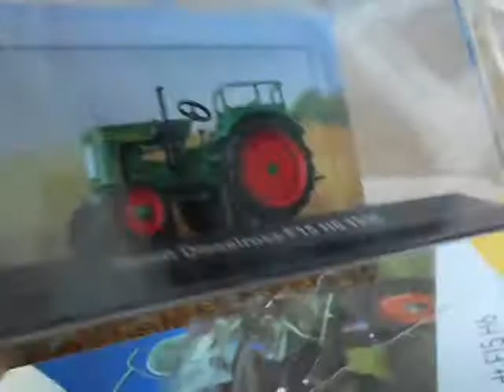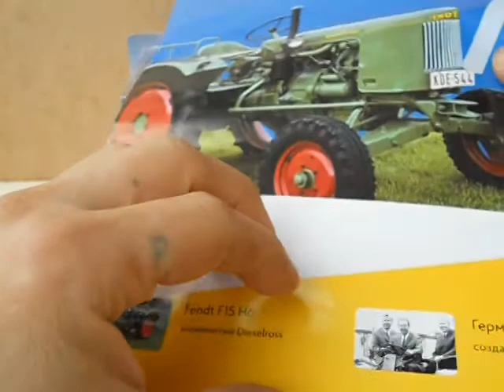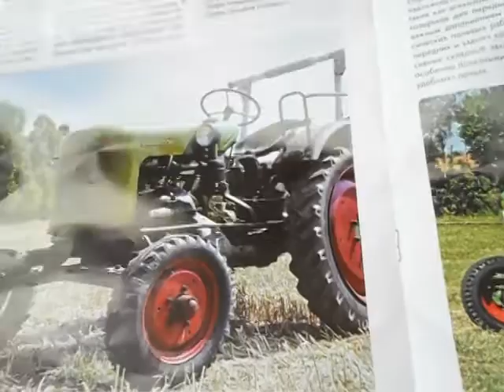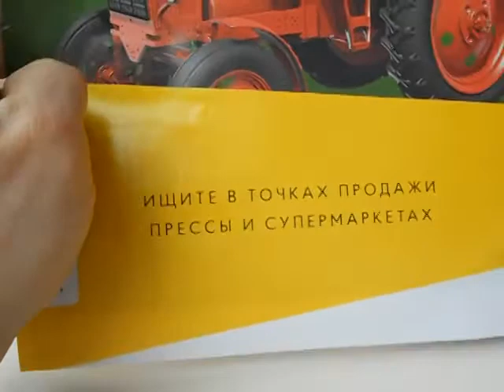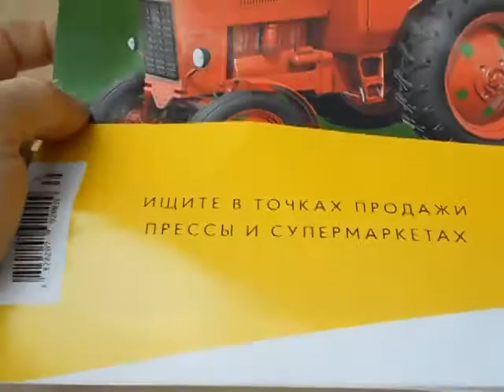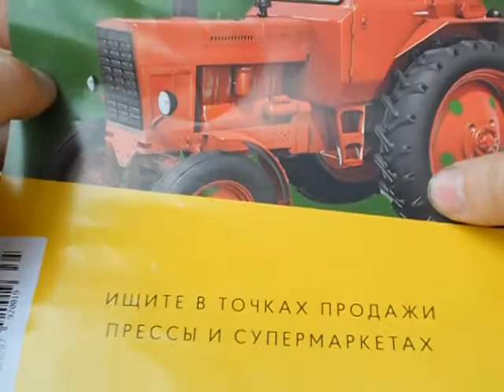Fendt F15 H6,Трактори світу №7.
Огляд чергового випуску журнальної серії Трактори світу №7-Fendt F15 H6.